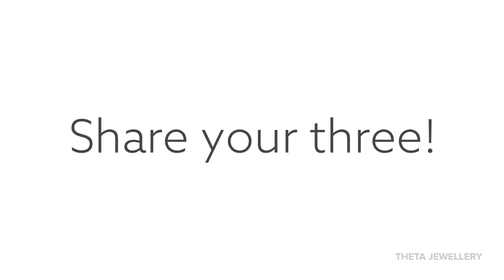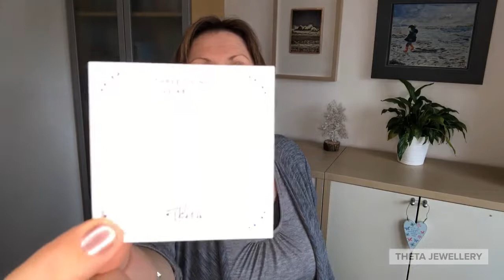How to Make Your Christmas Cards Memorable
Do you remember, as a child, when Christmas cards used to be really exciting.

I remember Christmas cards starting to arrive at the end of November and they would fill the house, there would be strings of cards everywhere - the more cards, the closer to Christmas it was.

These days cards aren't as popular, there are lots of other ways to wish people Merry Christmas. The issue is that these greetings tend to be a bit more generic.

Would you like to know how to make your Christmas greetings memorable this year?